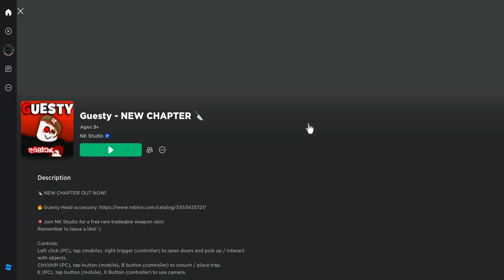Guesty - NEW CHAPTER 🔪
Saw the opportunity for a fun video & took it, this is most likely a one off!

hello guys welcome back to video we are going to do  today
from videomaker12
videomaker12 also known as Conner, started his Youtube channel playing roblox and making funny roblox videos.Youtube Subscribers, Youtube Analytics & Youtube Comments.

hello everyone